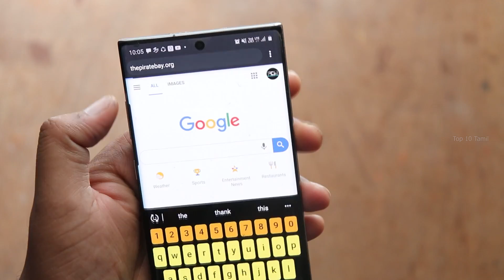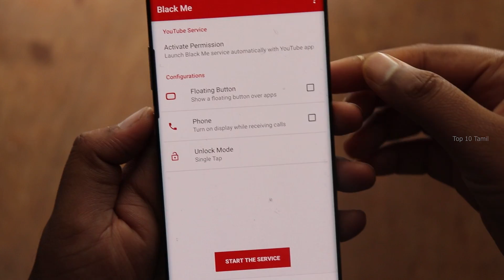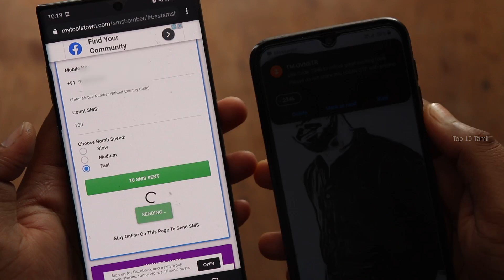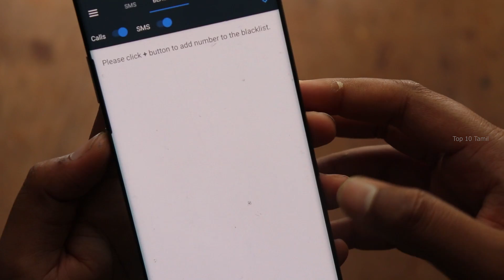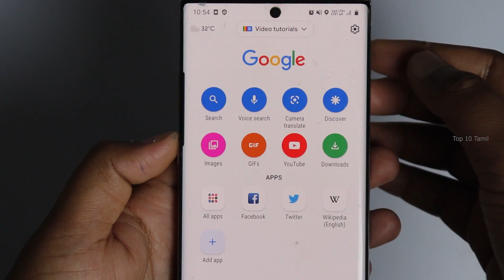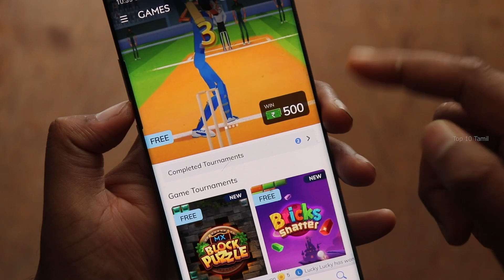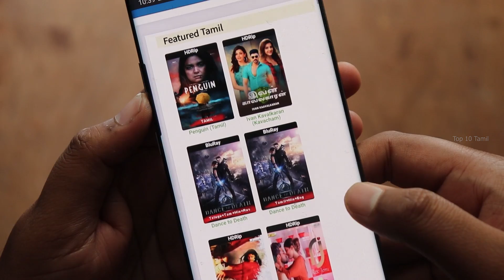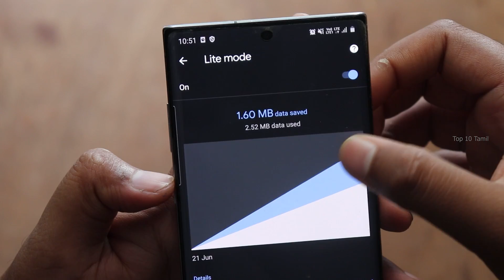யாருக்கும் தெரியாத 10 ரகசியம் | New Android Hidden Tips & Tricks 2020 Secrets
#1 Blocked site on google translate

#7 MX Player Earn

#9 Side Swipe Screen Shot

#10 Google Chrome Lite Mode

#1 You can use Google hidden feature in translate

#2 Play any Youtube Music When your Screen is Locked

#3 In this site you can access tik tok auto liker,instagram followers and Facebook video Downloader

#4 You can block unnkown numders or specific number from your contact

#5 Simply open the application select your voice and number then make a call

#6 In this Browser you able to Visit any website content withou reading in this browser has automatic voice to read the website content

#7 Now you can earn Money from Mx player just playing simple games

#8 This is an Entertainment website you can see all entertainment video

#9 Now you can use simple method to screen shot your mobile

#10 In Chrome browser has Lite mode to save your mobile data